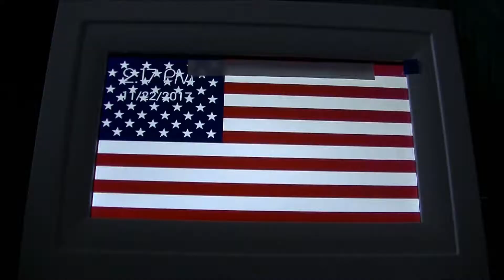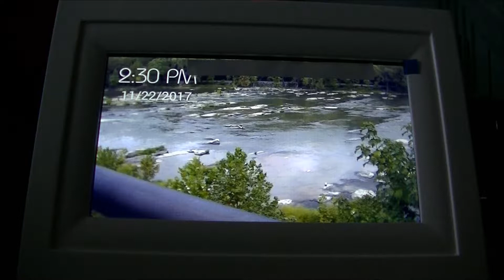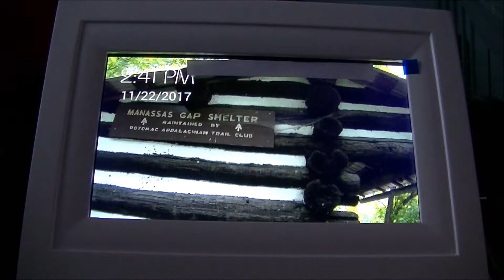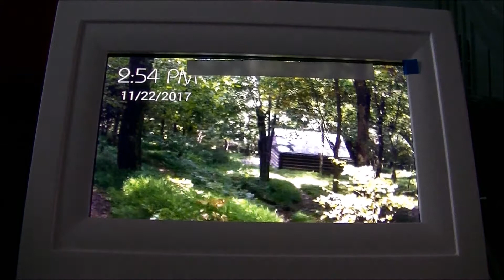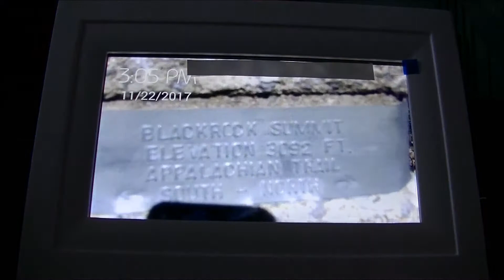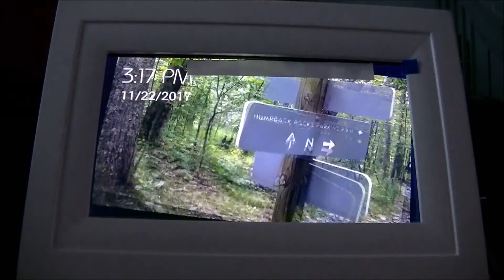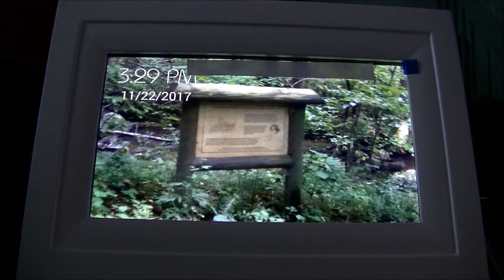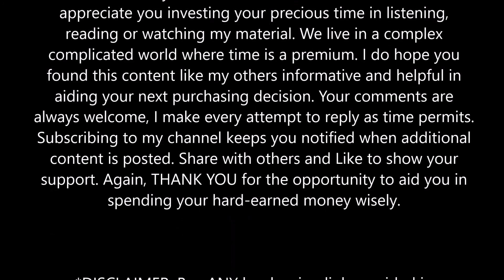AT Thru-HIKE Slideshow Photos on Digital Frame PartONE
This is a long video as I took loads of photos on my thru-hike. If you desire to move through it more swiftly please use the fast forward. Thank you.

The Appalachian Trail is my first adventure of performing any such task of this nature. Please follow along, take this excursion with me. I'll post videos as often as possible . . . I don't know how far I'll get though my goal is to thru-hike from Georgia to Maine. I believe I'm prepared or as prepared as I can be-- If I get to cold I'll just snuggle up with a big ole teddy bear until old man winter waves so-long.

My AT 2014 video post will be raw (unedited/unabridged) straight from the camera . . .

T-Shirt

"Success Comes One Step @ A Time . . ." is available for sale at the link provided. When you click this link to buy a tee I will profit a little from your purchase and you will receive a limited time discount on your order:

You can use the music for free in your multimedia project (online videos (Youtube, Facebook,...), websites, animations, etc.) as long as you credit me.

No Arbitration Required.